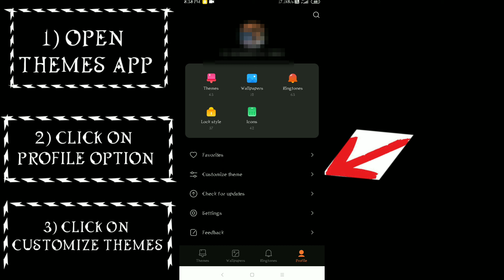How to change customize theme just In 46 seconds